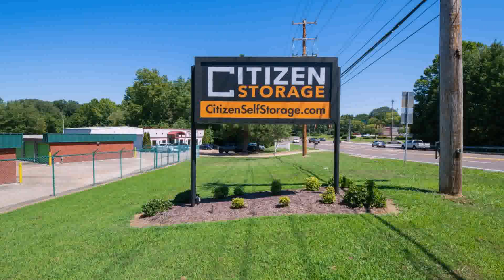Front Yard Landscaping Ideas Tennessee